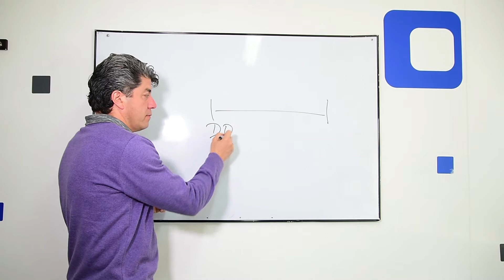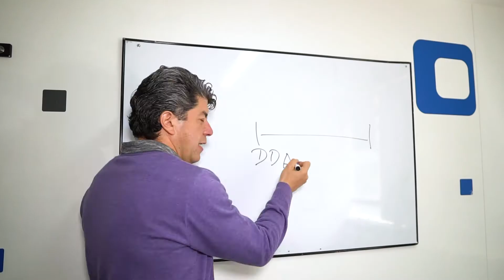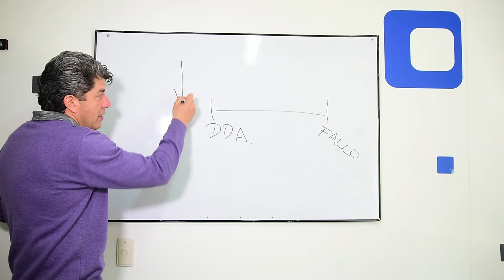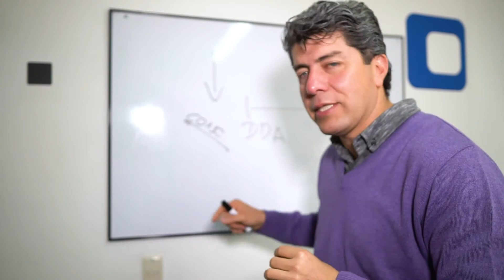Tip No. 7: Qué es el requisito de procedibilidad?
Tip No. 7: Qué es el requisito de procedibilidad. 7 Tips para la conciliación en equidad.

La Fundación Liborio Mejía realizó esta serie de 7 Tips para los conciliadores en equidad de Colombia, reconociendo la gran contribución que realizan estos líderes voluntarios en nuestro país. El docente Cesar Gordillo, una de las personas con mayor experiencia en este tema en Colombia, da los principales lineamientos para el fortalecimiento de la conciliación en equidad en Colombia.